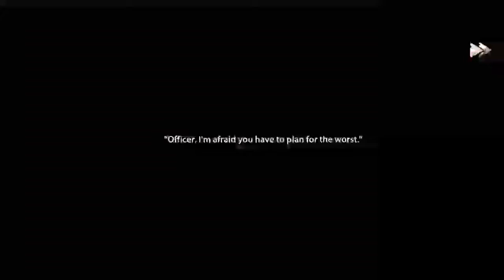//endless night gaming//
endless night gaming play by me wonder dragon

do you like to play this game
there is a link 👇 👇